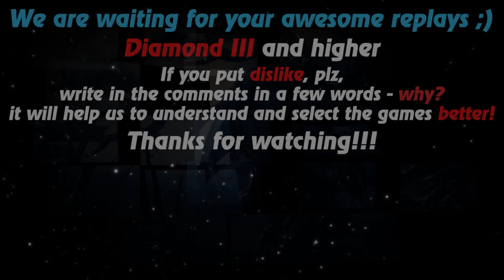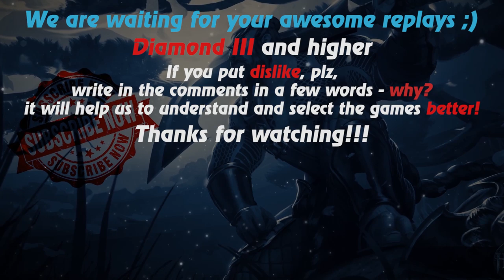HoN replays - Gunblade - 🇸🇬 Koomanp Immortal Rank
Watch a new hon replays by Replays HoN team about Gunblade, who wins the hard game

Game: heroes of newerth, hon
Version: 4.7.9
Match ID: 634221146